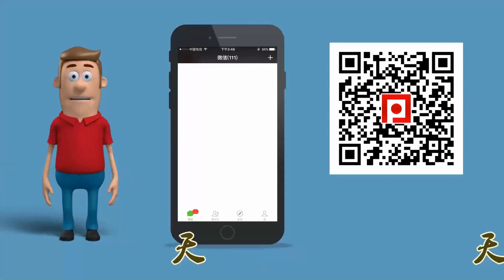《全民解答》第104集：摆短如何摆的转 摆短劈长如何控制好用力方向 上 乒乓球教学视频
观众朋友们大家好，欢迎收看全民解答，]今天我们来看一下乒乓网微信公众号第一位留言的君知命否他说，正手摆短的时候如何把球能摆得更转，劈长的时候如何能把球的落点控制好？

      那么我现在讲一下劈长摆短的问题，其实这个劈长和摆短我们之前拍过教学视频，很多人对摆短这个词的概念有点分不清楚，摆短的作用是什么呢，不管是正手还是反手的摆短，摆短的作用是为了控制球的弧线，不是为了制造旋转，所以你这个问题，如何把球摆得更转，这样问本身就是对这个概念模糊不清。

      那么劈长的作用是什么呢，主要是控制球的落点，那什么球劈过来比较有力气呢，长是一方面，长就是要靠近对方球台的白色端线，越靠近白色端线它的威胁越大，第二个就是劈长要劈到对手的追身位。

      什么叫追身位，就是人站位的时候在身体的中轴线右侧一点的位置，这个位置反手去处理要过来一点，正手又要侧，所以这个追身不管是正手还是反手都比较难受，这是劈长的作用。

      那么摆短怎么来摆，我们前面其实已经拍过教学视频了，你们也可以看一下，摆短是控球技术，它主要是控制球的弧线。那么有一些球过来它的弧线会比较高，甚至是上旋，那么这种球你想把它控短怎么处理，手腕要抖动，然后这个弧线高的拍面要立得多一点，向下去抖动过去，低的球就借力借旋转碰一下就可以了。

      但是高的球摆短，那么你的手腕一定不要抬高，象这种不转球的摆短，手腕抖动一下，然后这个不转的球旋转比较高的球去摆短的时候要注意上升初期，上升初期去处理，如果等这个球到高点期再去摆，特别是上旋去摆，很难摆下来，只能去切，直接向下面切，劈过去。

      那如果说一般的摆短，就是对方搓过来的，他怎么摆过来我怎么摆过去，那么手腕抖动，也是这个上升初期，球反弹的时候借力借旋转，如果说这个球你感觉它有点转，那你在转的时候稍微平得多一点，如果对方这个球摆过来弧线比较高，那你拍面立一点去摆，但是不管是高是低，都是在球的上升初期去控制，这是讲的一般摆短上旋球。